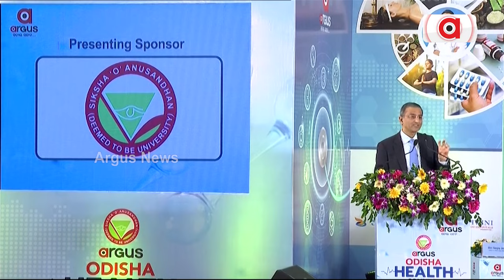ମେଟ୍ରୋ ସିଟିଠୁ ବି ଆଗରେ ଭୁବନେଶ୍ଵର | Health Conclave | Argus News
ସ୍ଵାସ୍ଥ୍ୟ କ୍ଷେତ୍ରରେ ମେଟ୍ରୋ ସିଟିକୁ ବି ପଛରେ ପକାଇଦେଇଛି ରାଜଧାନୀ ଭୁବନେଶ୍ଵର । ସହରରେ ସ୍ଵାସ୍ଥ୍ୟ ସୁବିଧାର ବିକାଶ ହୋଇଛି । ଏହି କ୍ଷେତ୍ରରେ କୁଶଳୀ ନାଗରିକଙ୍କ ଆବଶ୍ୟକତା ଆଧିକ ରହିଛି ବୋଲି ଅର୍ଗସ HEALTH CONNECT SEASON 3ରେ ସାମିଲ ହୋଇ ମତ ରଖିଛନ୍ତି ହିନ୍ଦୁଜା ହସ୍ପିଟାଲ ଏବଂ ମେଡିକାଲ ରିସର୍ଚ୍ଚର ସିଇଓ ଗୌତମ ଖାନ୍ନା ।